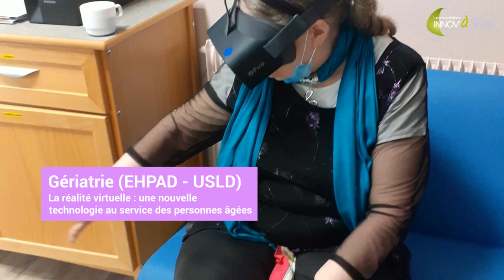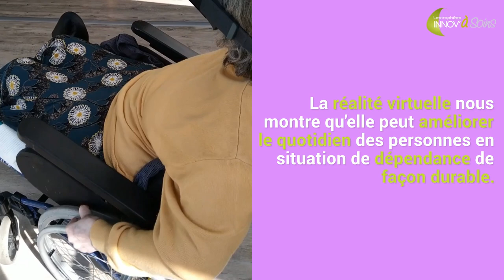La réalité virtuelle en gériatrie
La réalité virtuelle : une nouvelle technologie au service des personnes âgées.

Images : Tony Zeghni
Montage : Agnès Antoine